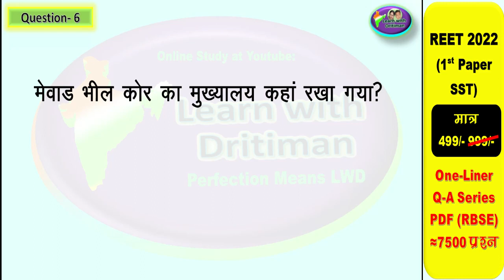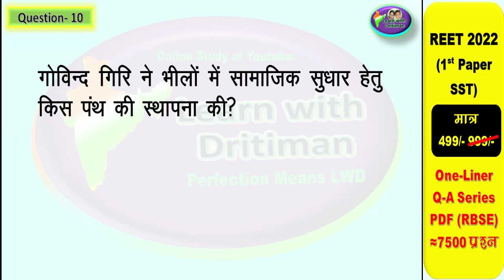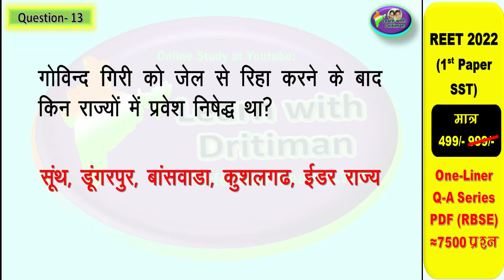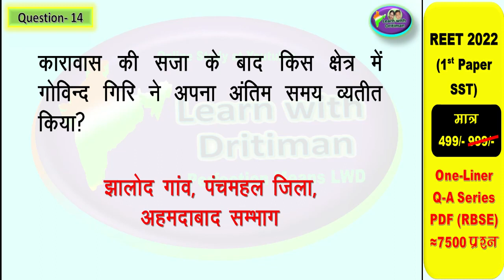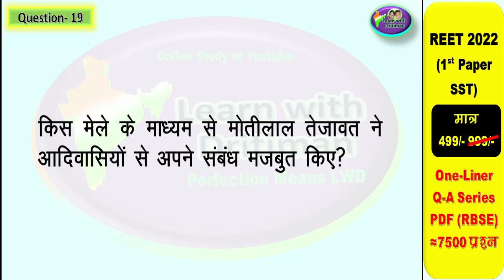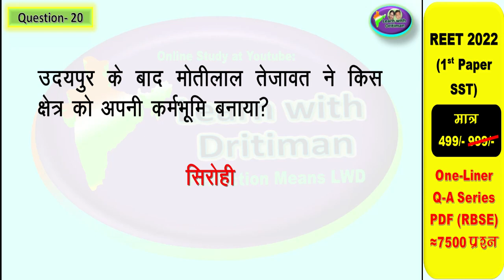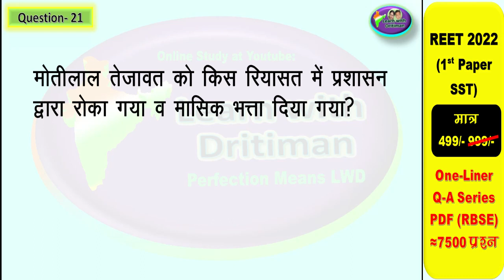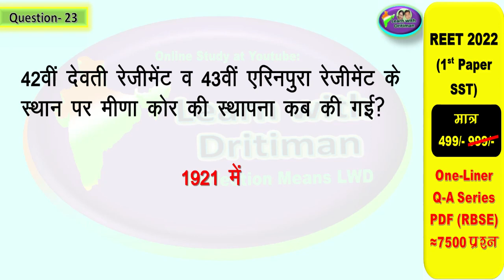REET rajasthan_gk/ Class 9 ch-4/ राजस्थान के जंजातियों के आंदोलन/ reet mains2022/ reet today news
Class 9 ch-3/ राजस्थान के प्रमुख किसान आंदोलन/ REET/ exam/ reet_2022/ reet news/ today news